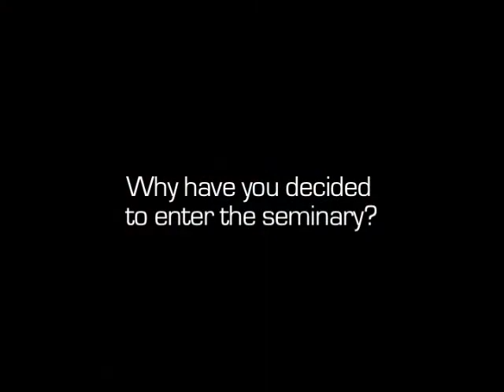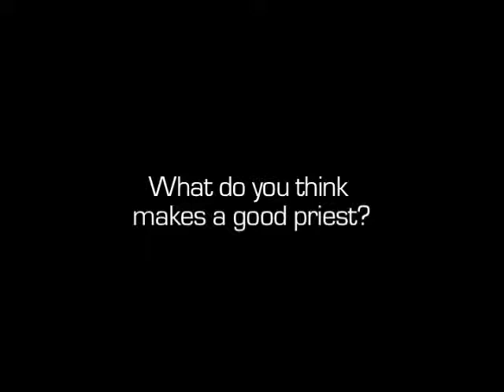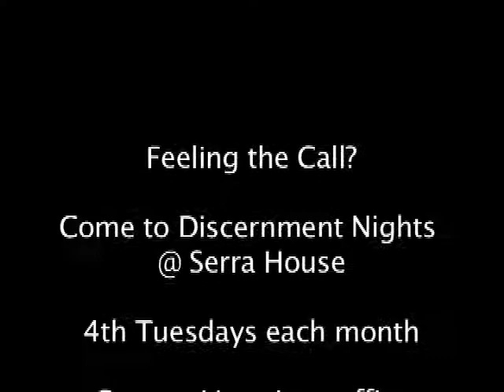Seminarian Q&A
In light of National Vocation Awareness Week, seminarians currently undergoing formation at Blessed Junipero Serra House of Formation in Grand Terrace, CA have answered a couple of questions related to their calling. Pray for Vocations.